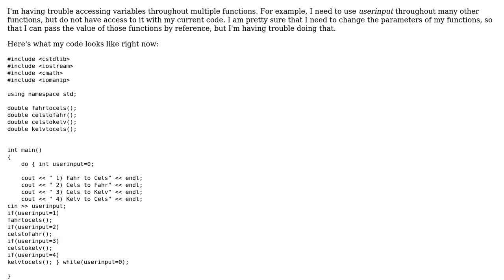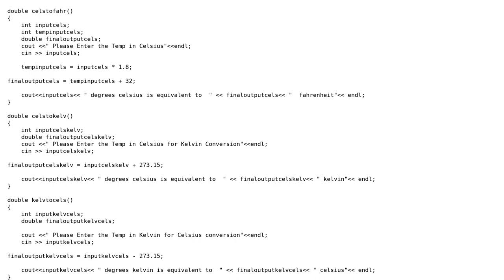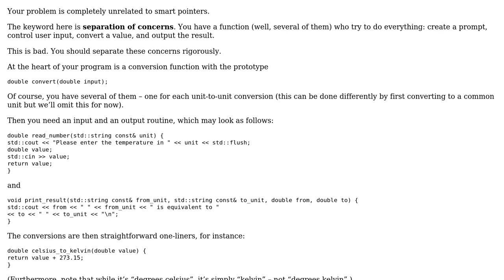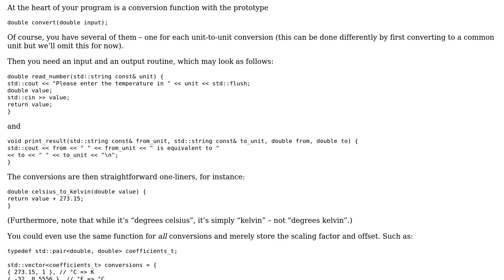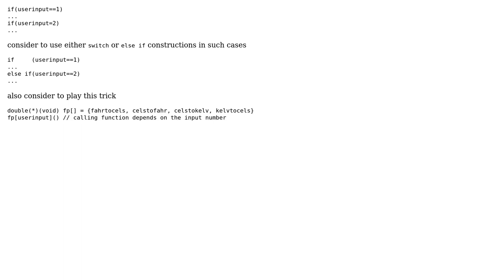Temperature Conversion Program (3 Solutions!!)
Temperature Conversion Program

With thanks & praise to God, and with thanks to the many people who have made this project possible! | Content (except music & images) licensed under CC BY-SA | Music | Images & others | With thanks to user studentguy user rahul user Konrad Rudolph user Jerry Coffin user fogbit and the Stack Exchange Network Trademarks are property of their respective owners. You are responsible for your own actions.